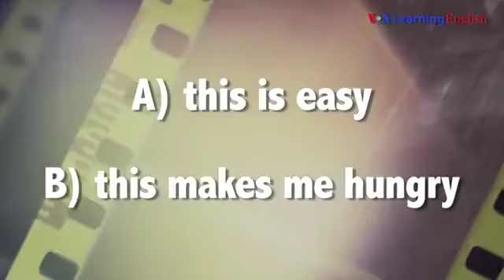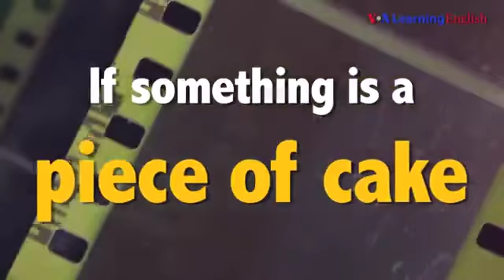276. Filmlərin dili: 'Piece Of Cake'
On "Filmlərin dili" we talk about the saying "piece of cake" from the movie "Power Rangers." This movie is about a group of teenagers who are given special powers. Do you think "piece of cake" is about eating? Watch our video and find out!